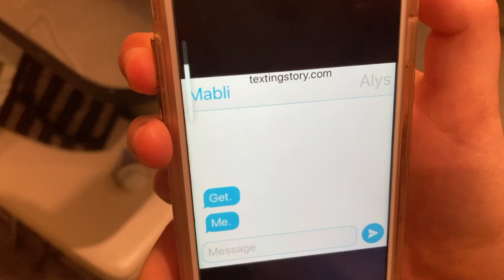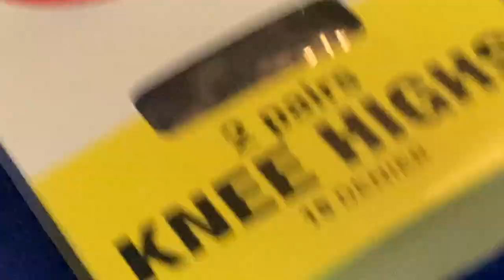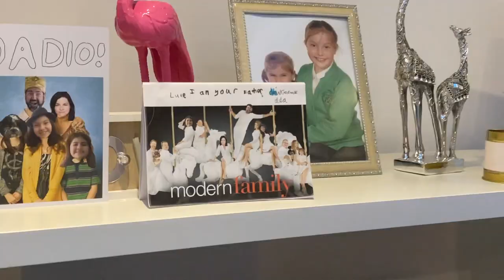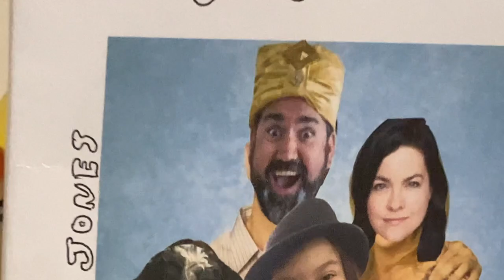LockDad! Episode 47 - Keeping Up with The LockDashians!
There is a change happening in the household - who does LockDad think is to blame? Simple really - The Kardashians, Via Netflix. No way around it he is quite simply the Bruce of the Household.